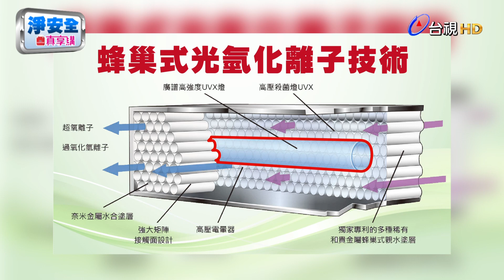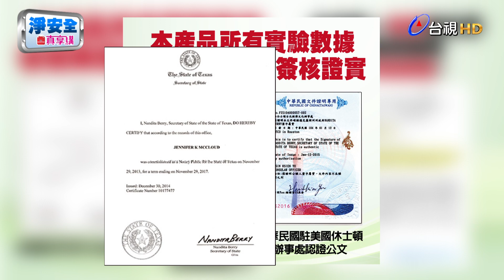【消費情報讚 x 真享購】淨安全│空氣中的健康危機 防護神器保護你(納豆、郭玉芳、林克謨博士)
🔸有效殲滅病毒、細菌、塵蟎
🔸全台唯一空氣淨化器榮獲歐盟醫院的醫療器材認證
🔸全台唯一榮獲衛福部疾病管制署認證P2實驗室研究證實可滅殺冠狀病毒

🔥真享購新會員獨享100元消費金，還不快加入!!!